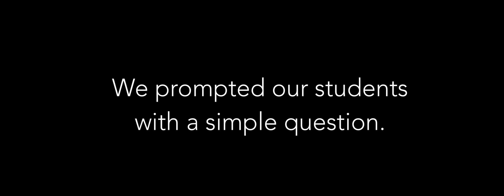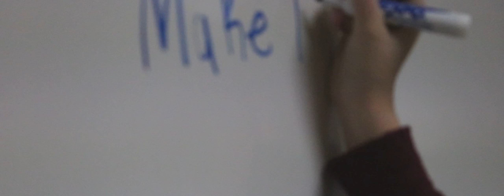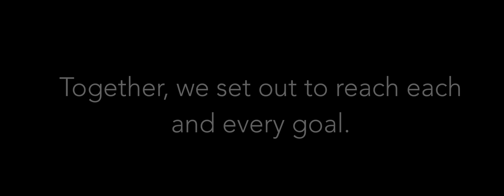Welcome to North High School: What is your hope?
Created by Entertainment Technology students at North High School